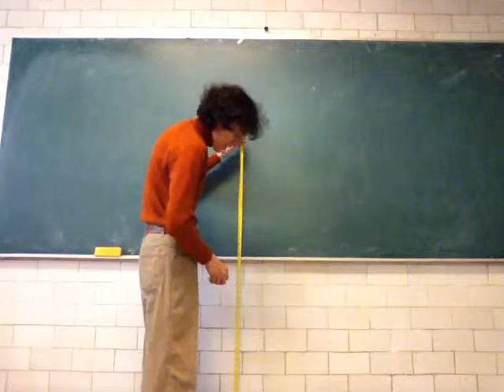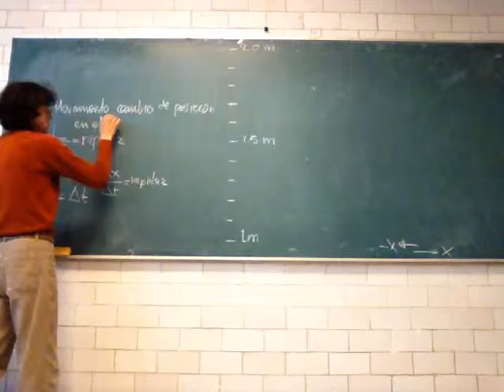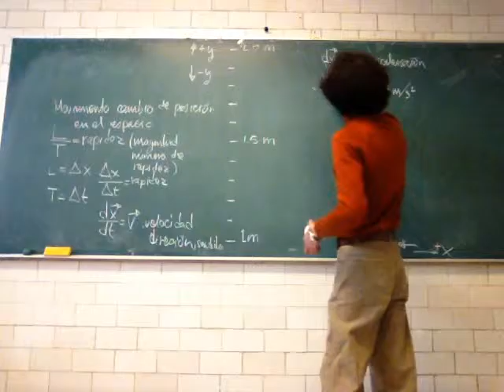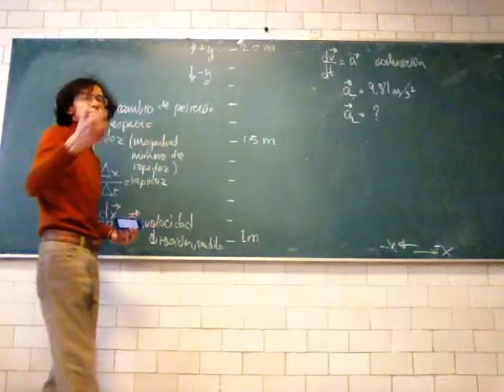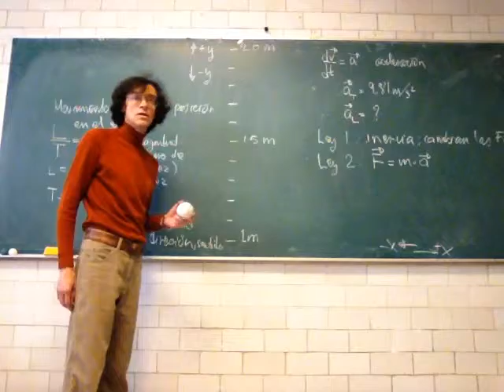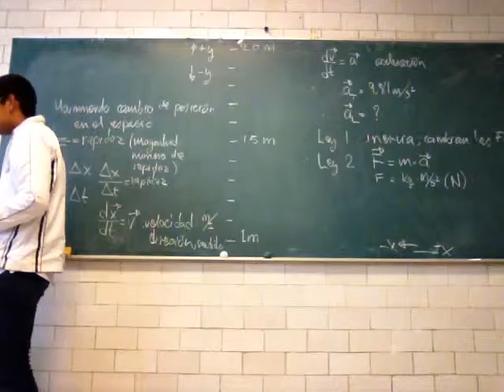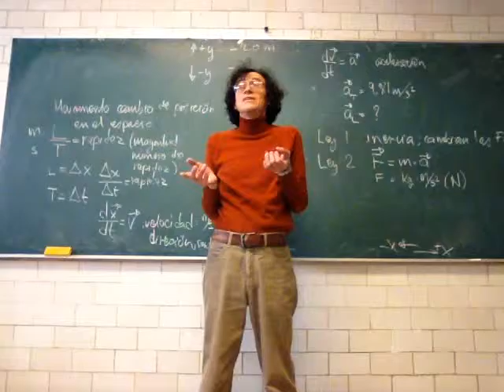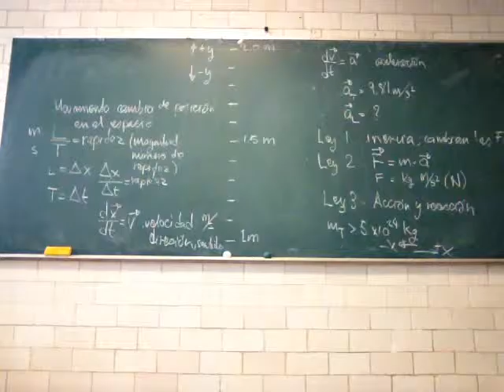Dinámica: Fuerzas como causas del cambio. Leyes de Newton sobre el movimiento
4 de febrero
Sesión 7
Dinámica: fuerzas como causas del cambio y su equilibrio. Leyes de Newton sobre el movimiento
Trim. 16-I
Unidad Iztapalapa